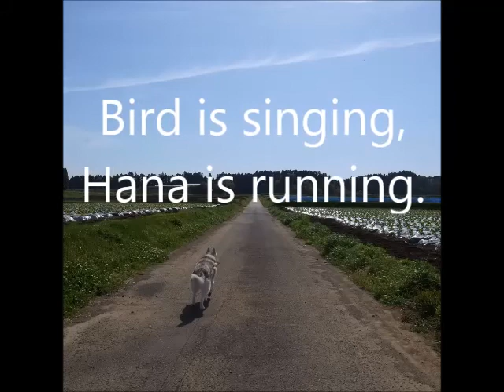Bird is singing , siberian husky Hana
Windy day and bird is singing :)  and Hana is running :D
大きな畑のまわりで、ひばりがピーチクパーチク♪